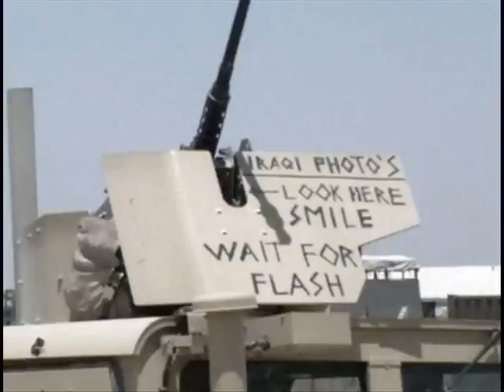Funny Military photos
photos of the military